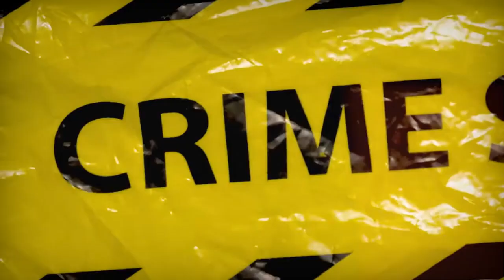Jay Dubb x Yung9ine Dro - Jonny Cage (Official Music Video)